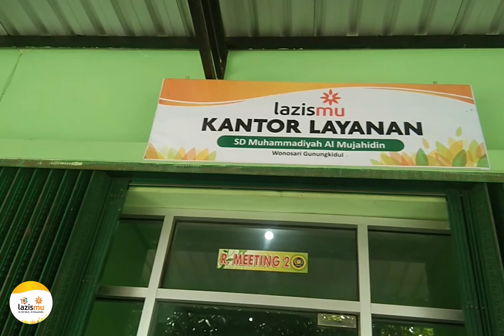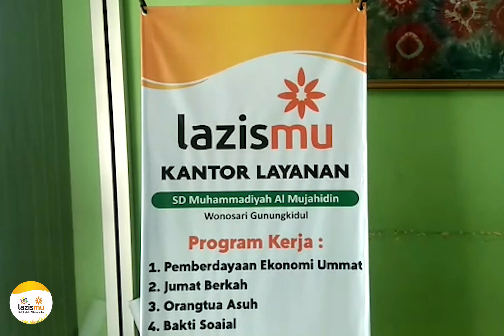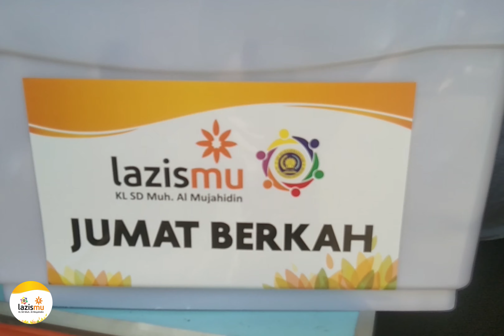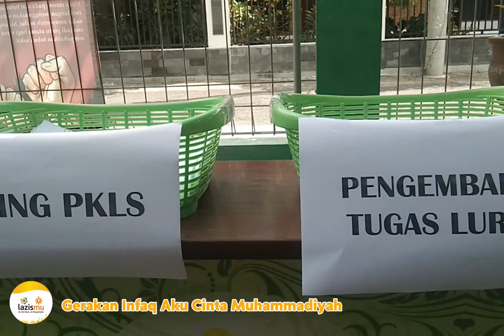PROFIL KL LAZISMU SD MUH AL MUJAHIDIN WONOSARI